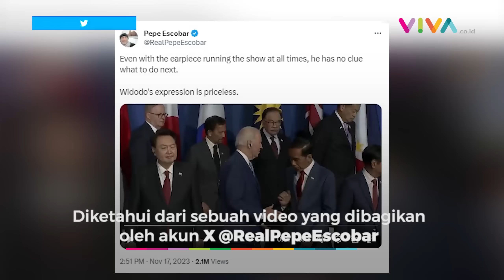Linglung, VIDEO Joe Biden Ajak Jokowi Berjabat Tangan di Podium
VIVA - Momen para pemimpin dunia menghadiri KTT Kerja Sama Ekonomi Asia-Pasifik (APEC) di San Francisco Kamis, 16 November 2023 lalu menuai sorotan.

Diketahui dari sebuah video yang dibagikan oleh akun X @RealPepeEscobar Presiden Joko Widodo tengah di podium bersama Presiden AS Joe Biden dan Presiden Filipina Ferdinand Marcos Jr. (RP-R-DA)